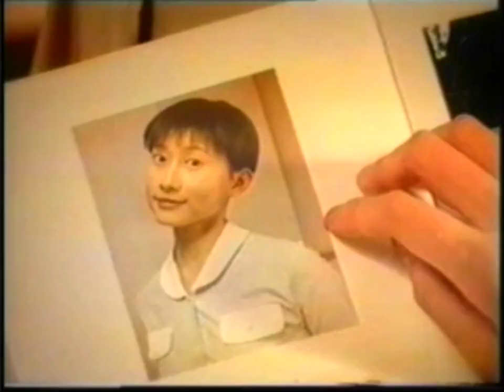Hazeline Intensive Strength "Old Photos" 30s - China, 2002